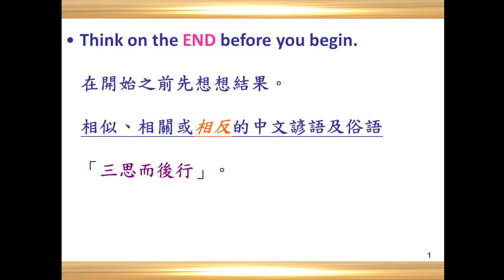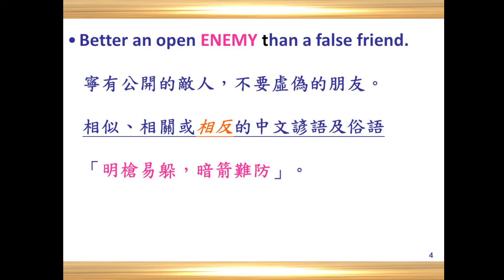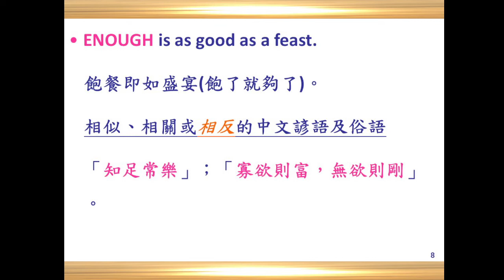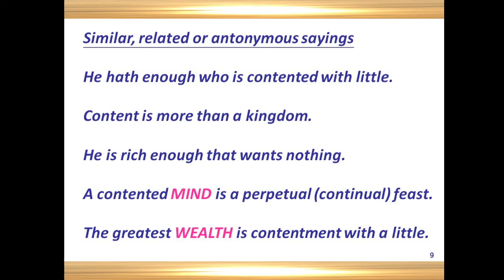Discovery Proverbs 發現諺語 E5 End Enemy Enough 2022 06 11